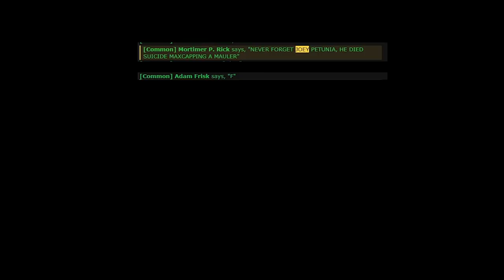[Space Station 13 Shorts] How I Learned to Stop Worry and Love Toxins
Music is MGS2's Main Theme.
(If you're wondering about how the locker ended up: We couldn't find their ship, so it just got detonated in EORG.)